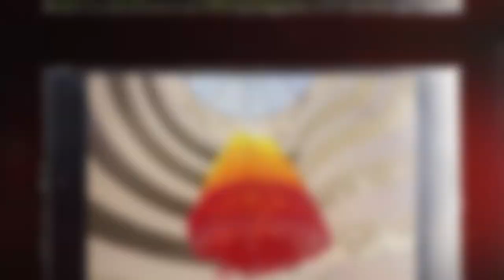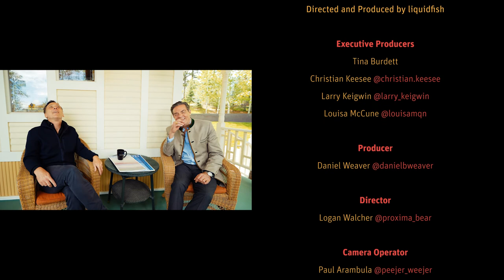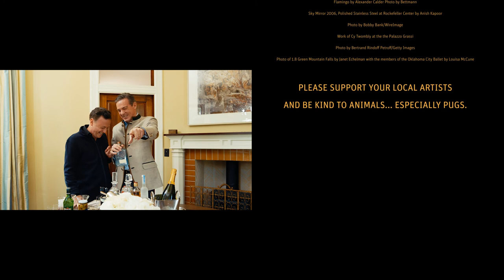Happy Hour Episode 3: Animal Soul with Jason Hackenwerth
Hackenwerth is known for exploring the phenomena of temporality and joy through the transformation of ordinary materials. Inspired by science, mythology, and the ephemeral nature of his chosen medium, his works take the form of large-scale sculptural installations created from latex balloons. Each creation is at once mysterious, accessible, and fun—complementing and responding to its architectural setting.

Happy Hour with Chris Keesee and Larry Keigwin is a new video series produced by ArtDesk featuring art, culture, and cozy conversation.